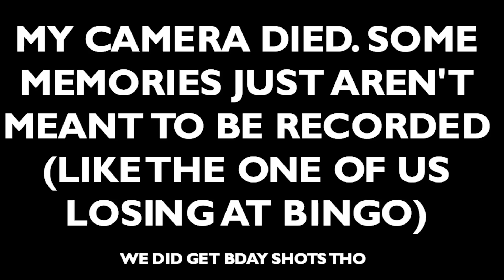Bingo Can Be Fun, I Promise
Newest Episode: "Top 4 Sunscreens for Sensitive Skin"